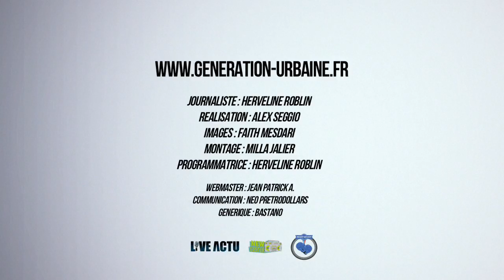Ready Or Not - Final [Repost]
Pour la 1ère édition du Ready Or Not à la Bellevilloise  l'équipe de Génération Urbaine est allée découvrir ces nombreux danseurs et cette compétition haute en couleurs.